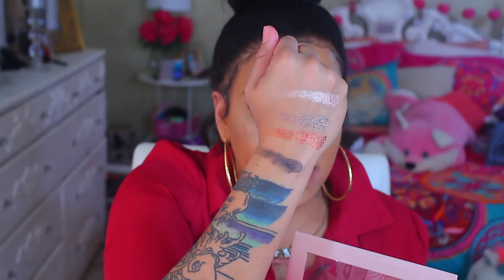OMG ONLY $10 DOLLARS!!! THIS MAKEUP WILL HAVE YOU HOLLAR SHOPMISSA GOT THE HOOK UP !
OMG only $10 dollars for this makeup which will make you hollar from shopmissa.com Budget friendly makeup great for beginners and novice and lovers of all things makeup, cheap priced makeup with high impact, Beauty grwm first impressions

WRITE OR SEND US LOVE GIFTS TO:
Muffinismylovers

SOME OF MY FAVORITE SITES